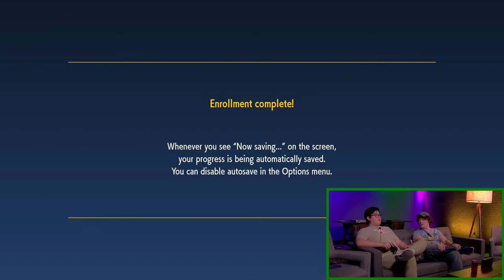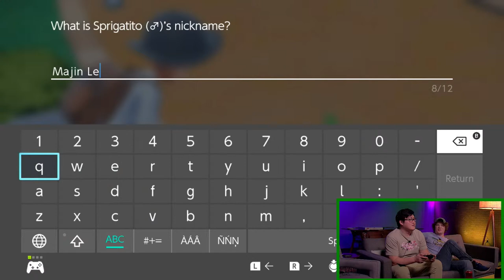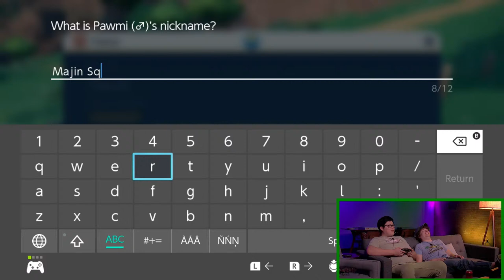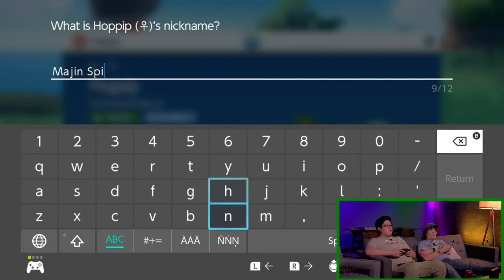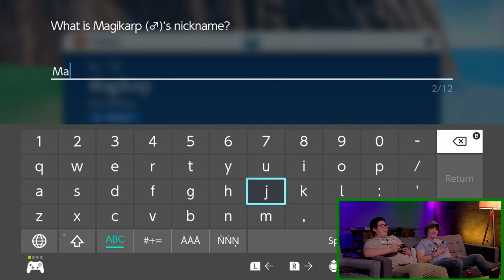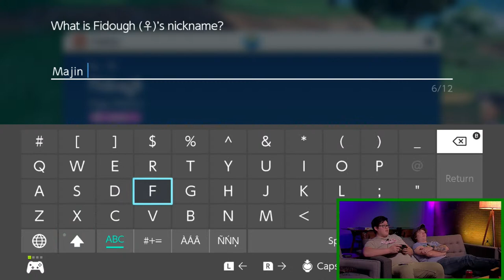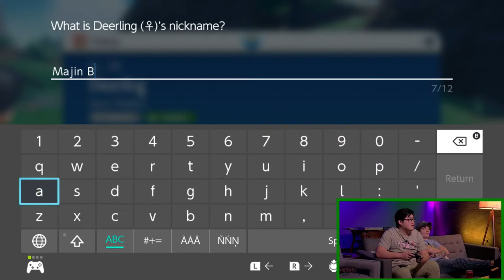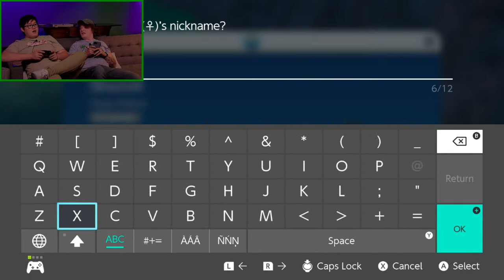Let's Play Pokemon Violet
A new Pokemon Journey awaits! Join Achievement Hunter as they take their first look into the new Pokemon Scarlet and Violet games! This stream originally aired on November 18, 2022.